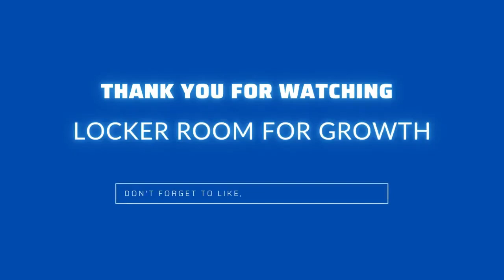Locker Room for Growth 2022 Interview Highlights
Topics included everything from religious cults, crossdressing, UFOs, US military intelligence, disinformation, public relations, sports, logistics, cannabis, pelvic health, substance abuse, discrimination, drag queens, entertainment, to metal music.

A great lineup of guests in 2022 included:
Amanda Banks
Navid Lancaster
Ross Henson
Enriques Alvarez
Diana Krach
Zaheed Bardai
Courtney and Bryan Kramer
Goodie Goodloe
Michelle Garrett
Anton Joseph
Dave Irwin
Mark V Smith
Kim Vopni
Urvashi Patel
Marlene Sharp
Olin Simplis
Kevin Palmineri
Nicole Odom-Hardnett
Amanda Penny
Tahmina Watson
Mark Bello
DC Glenn
Jody Fisher
Tamika Sims
Martin Keller
Urmi Hossain
Kevin Cassidy
Dawn Maria France
Margaret Mary O'Connor
Frances Fomai
Amber LeMay
Yusef Nasir Ahmed
Paulette Buchanan
Brenden Kumarasary
Matthew Reed
Savannah Hauk